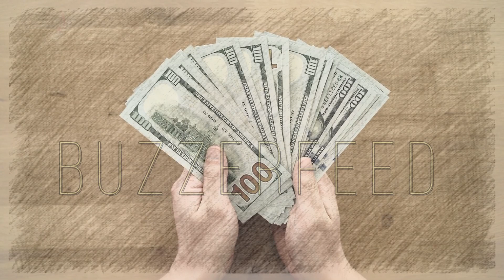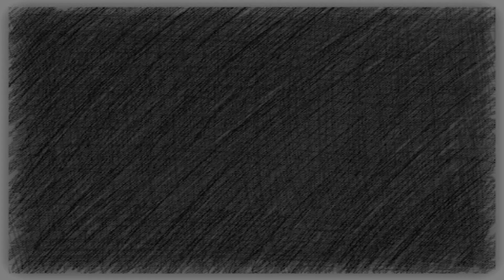Magandang Dilag Teaser Video July 15, 2023 : Resulta Ng DNA Test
Panoorin ang latest episodes ng magandangdilag (Herlene Budol) Lunes hanggang Sabado tuwing 3:20 ng hapon sa GMA Afternoon Prime.